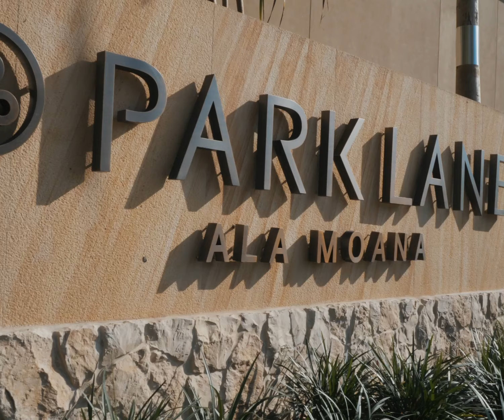Park Lane #7401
A premier turnkey home in Park Lane, Honolulu's preeminent luxury residential property. Flooded with natural light while still maintaining the utmost privacy, Park Lane #7401 offers panoramic views of the Pacific Ocean and Ala Moana Beach Park. This 3-Bedroom, 3.5-Bathroom Ocean Residence home has been upgraded with furniture and design by Philpotts Interiors, Blue Print Audio Visual and curated fine art by Kelly Sueda. This home features a large lanai, which functions as an outdoor living room and is equipped with a built-in Wolf BBQ. Park Lane offers the best of both worlds – the benefits of a single-family home, paired with the services, amenities, security and ease of ownership offered by a luxury condominium development - all connected to Ala Moana Shopping Center.